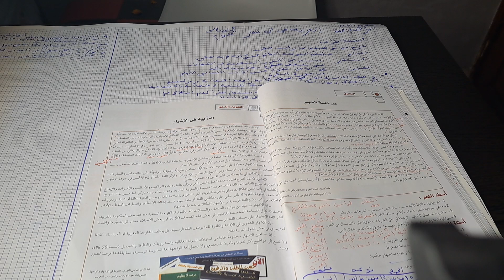تصحيح تقويم ودعم(العربية في الاشهار) الرائد في اللغة ص41▪︎42اولى باك علوم 💯💯😎😎